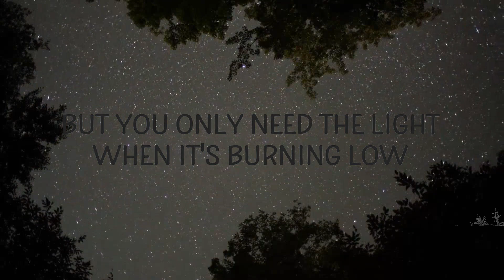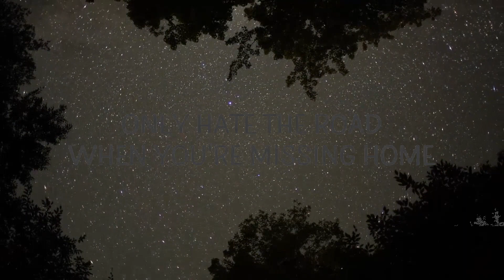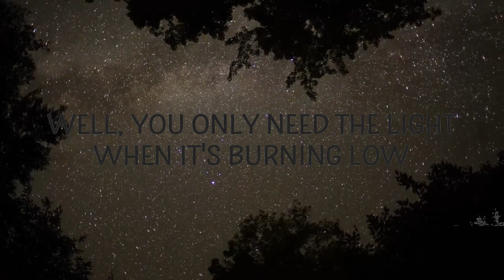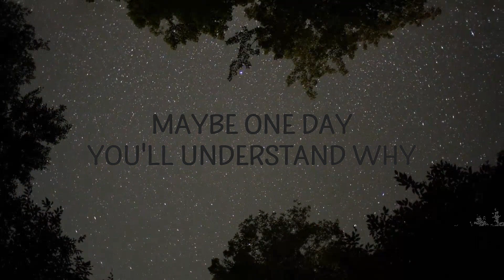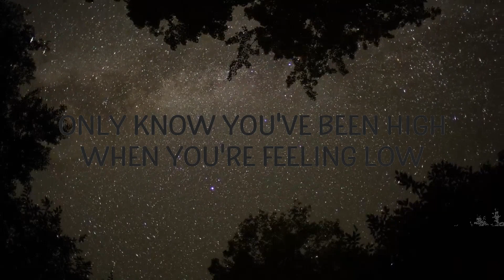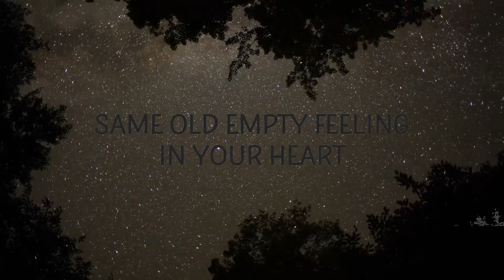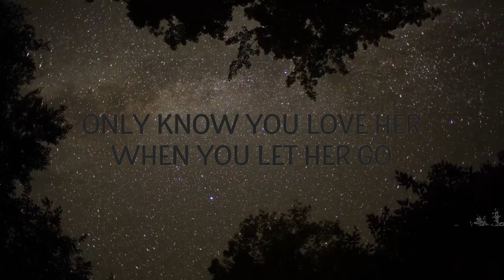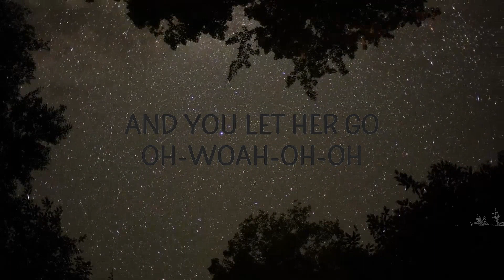Passenger, Ed Sheeran - Let Her Go | Trap Music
Passenger, Ed Sheeran - Let Her Go

"Let Her Go" is out now.

(Lyrics):
[Chorus: Ed Sheeran, Mike Rosenberg]

[Verse 1: Mike Rosenberg, Ed Sheeran]
But dreams come slow and go so fast

But you only need thе light when it's burning low
Only know you lovе her when you let her go

[Verse 2: Ed Sheeran, Mike Rosenberg]
Well, you see her when you fall asleep, but

let her go,let her go lyrics,let her go passenger,
let her go passenger lyrics,let her go ed sheeran,
let her go ed sheeran lyrics,let her go tiktok,
passenger let her go,ed sheeran let her go,
passenger ed sheeran,

[Post-Chorus: Ed Sheeran & Mike Rosenberg]

[Instrumental Bridge]

[Outro: Ed Sheeran & Mike Rosenberg]
Only hate the road when you'